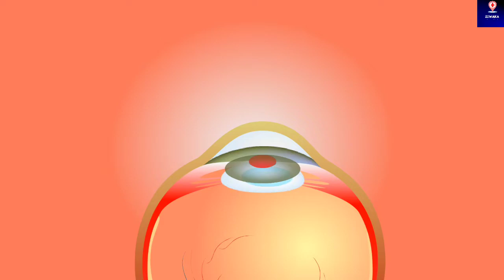မျက်စိအားကောင်းစေတဲ့ အသီးအနှံများ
မျက်စိအားကောင်းစေတဲ့ အသီးအနှံများ အကြောင်းကို ပြောပြထားပါတယ်။